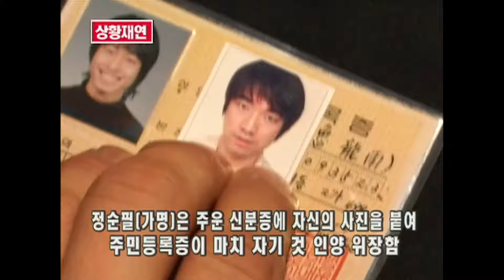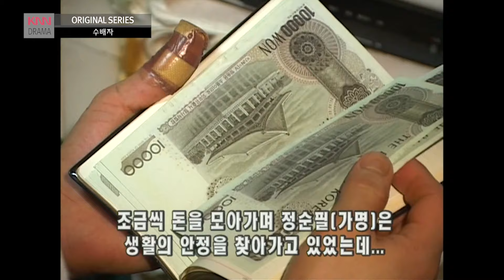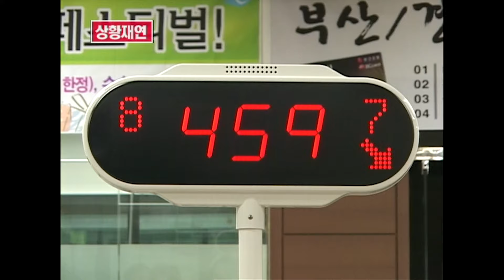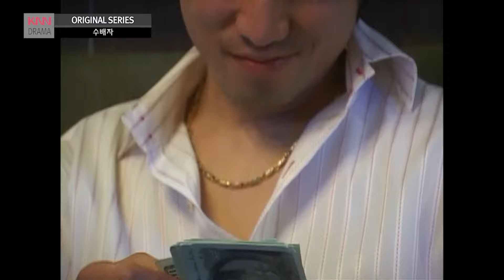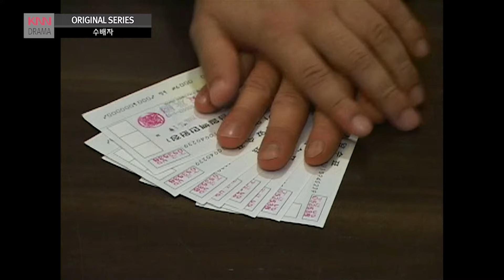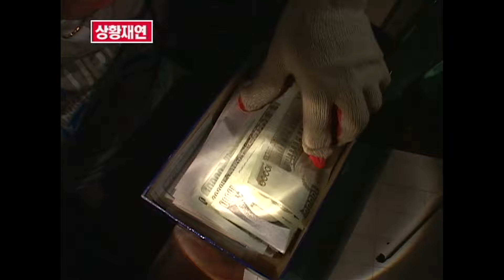[현장추적 싸이렌] 수배자-경찰도 불쌍하게 생각하는 범죄자의 이야기